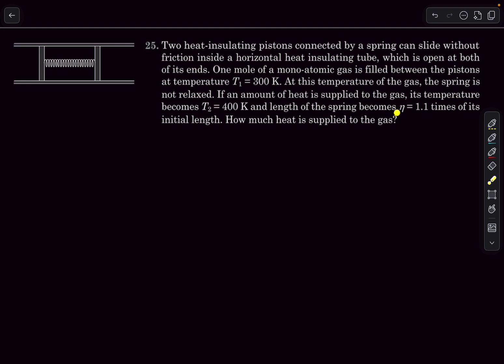Problem on Thermodynamics For Adv 25 | Pathfinder | CYU 25 | Thermal Physics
Do Like Sub N Share For More :)

Pathfinder | Thermal Physics | CYU 25

Question  : Two heat-insulating pistons connected by a spring can slide without friction inside a horizontal heat insulating tube, which is open at both of its ends. One mole of a mono-atomic gas is filled between the pistons at temperature T₁ = 300 K. At this temperature of the gas, the spring is not relaxed. If an amount of heat is supplied to the gas, its temperature becomes T2 = 400 K and length of the spring becomes n = 1.1 times of its initial length. How much heat is supplied to the gas?